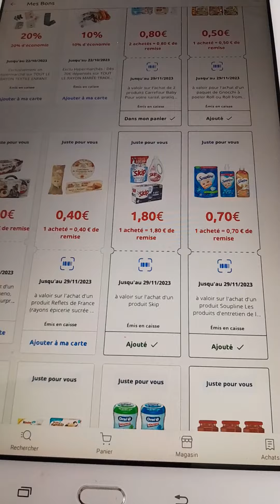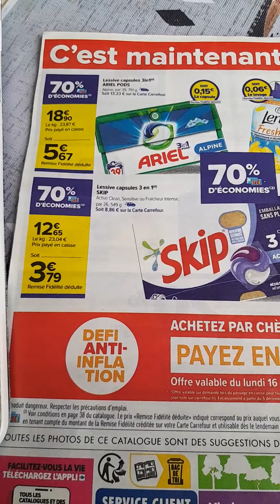bon plan de course